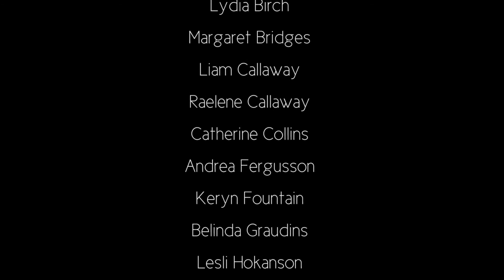Hiryu Project-2012 :: Hiryu Sandan Gaeshi - TaikoDrum: Tasmania, Australia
Our contribution to the Hiryu Project, 27th June 2012  where Taiko groups from all over the world play Grandmaster Daihachi Oguchi's famous Taiko piece "Hiryu Sandan Gaeshi".

Sensei Daihachi passed away on 27th June 2008, and the Hiryu Project has been started off by his family to provide a record of how this song has spread around the world
Hiryu was taught to members of Taiko Drum by Art Lee, a student of Sensei Daihachi.

Hobart, Tasmania, Australia.